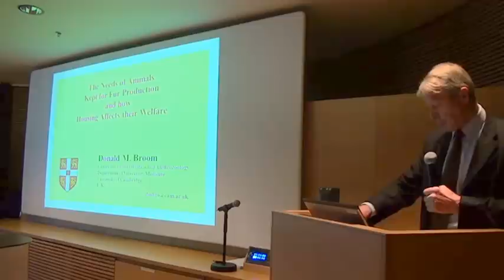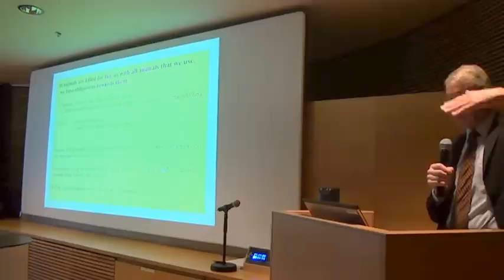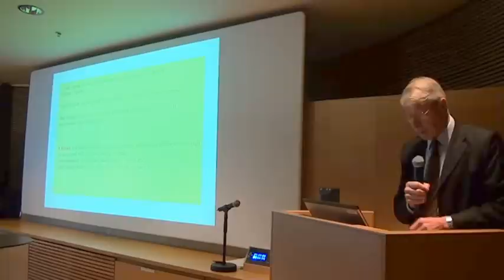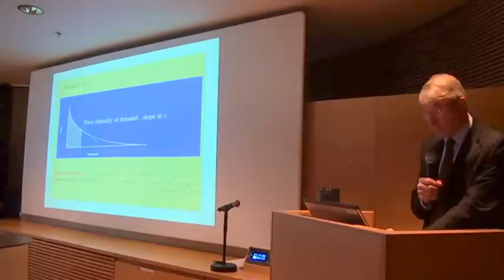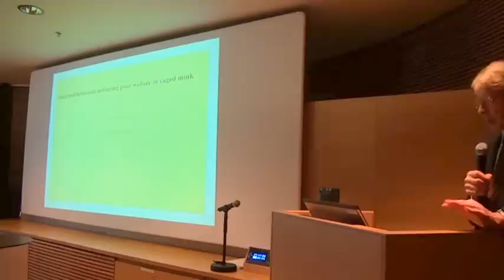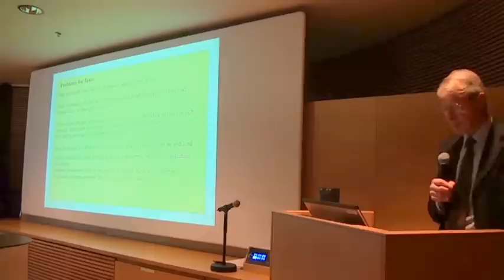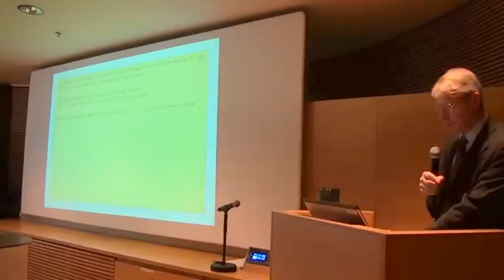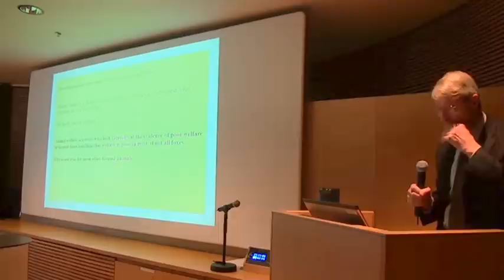The Needs of Animals Kept for Fur Production and how Housing Affects their Welfare - Broom,p1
"The Needs of Animals Kept for Fur Production and how Housing Affects their Welfare"
by Donald Broom, Emeritus Professor of Animal Welfare in the Department of Clinical Veterinary Medicine, University of Cambridge.

Lecture kept for the Members of the Parliament in Helsinki, Finland 27th of November 2012. PART 1.